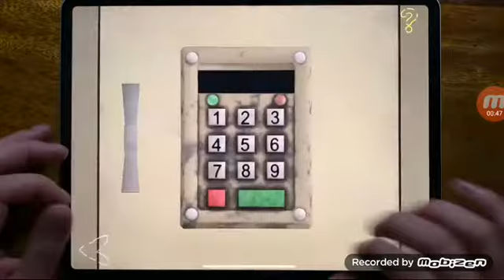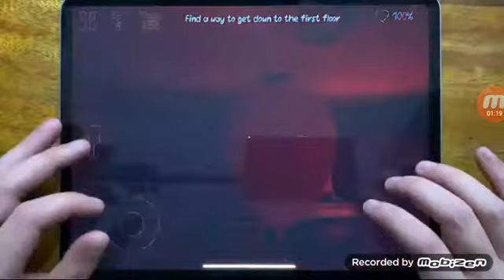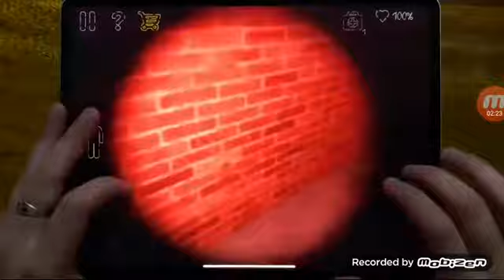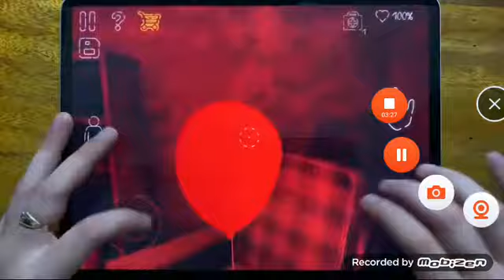Jugando Death park 2 (Parque de la muerte 2)